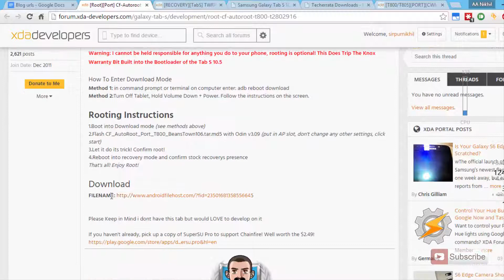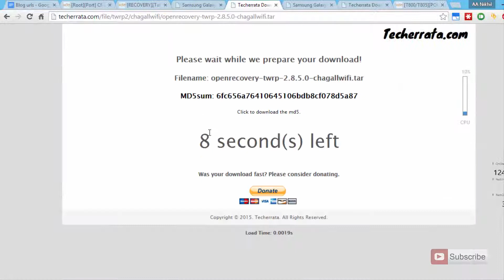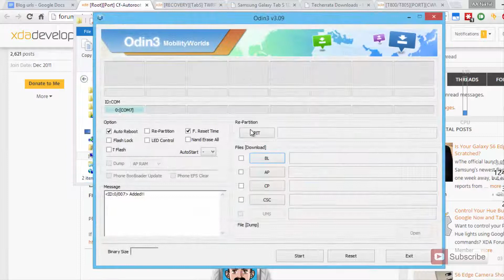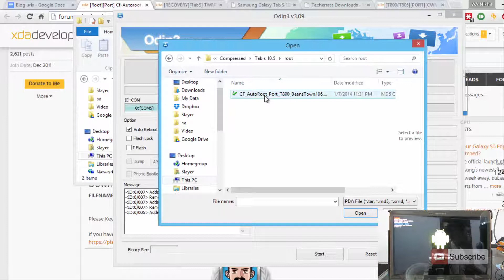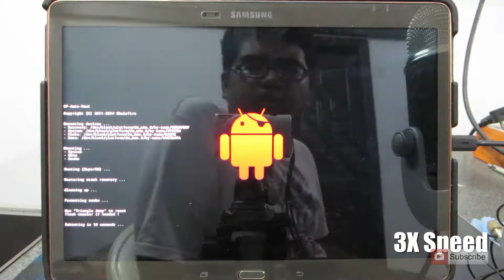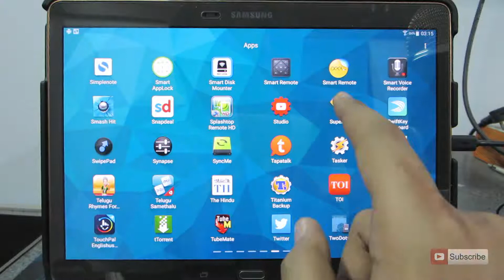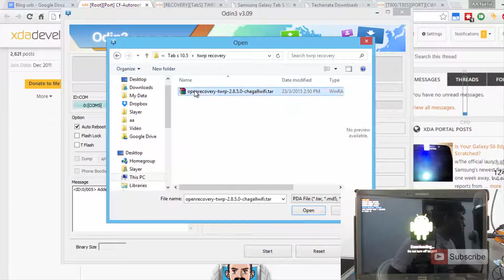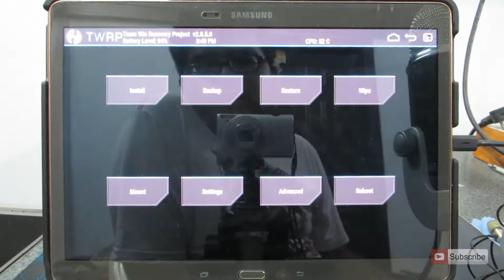How to root and install a TWRP custom recovery on Samsung Tab s 10.5 T800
Download Links
root